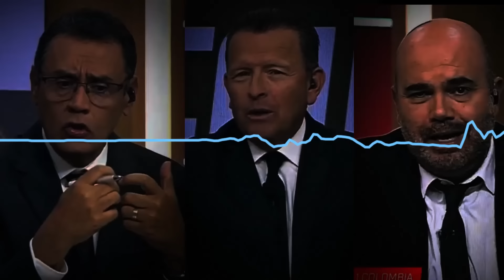PRENSA MUNDIAL SE RINDE a LA SELECCION COLOMBIANA, SERAN CAMPEONES..!! COLOMBIA vs BRASIL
PRENSA MUNDIAL SE RINDE a LA SELECCION COLOMBIANA, SERAN CAMPEONES BAILE A BRASIL vs COLOMBIA

Colombia empata ante Brasil y avanza primera del Grupo D
Raphinha y Daniel Muñoz fueron lo autores de los goles del 1-1 en Santa Clara. La Tricolor enfrentará a Panamá por un lugar en semis.

La Selección Colombia llegaba a la última jornada de la fase de grupos con un cupo asegurado en los cuartos de final, pero con un objetivo claro: sumar para avanzar como primera de su grupo. Esa misión se cumplió, pues fue igualdad a uno frente a Brasil en el Levi’s Stadium de Santa Clara, California, y se extiende el invicto a 26 partidos.

La necesidad era de Brasil y se evidenció desde el arranque con una presión en campo rival que hizo que la Tricolor arrancara nerviosa y cometiendo errores. Pese a ello, la primera clara fue para los dirigidos por Néstor Lorenzo a través de una vía que fue de las más explotadas en la primera parte: la pelota quieta. Tiro libre de James Rodríguez que rozó el travesaño luego de una infracción de Vinicius, que vio la amarilla y no jugará los cuartos de final.

Esa misma herramienta le permitió a los de Dorival Júnior romper el cero en Santa Clara. Falta innecesaria de James cerca del área que Raphinha cambió por gol con una genialidad de cobro por encima de la barrera [12′]. La volada de Camilo Vargas solo sirvió para tocar la pelota, pero sin impedir el golazo del extremo. Ventaja para Brasil que poco antes había avisado con un remate de Bruno Guimaraes a ras de piso al que respondió el arquero.

En un partido aguerrido, luchado y por momentos cortado, Colombia fue sumando confianza y estuvo cerca de la igualdad con una volea de James que se fue por encima. Más adelante el ‘10′ cobro un tiro libre, cabezazo de Davinson Sánchez y adentro. Pero hubo banderín arriba y luego de una prolongada revisión en el VAR se ratificó la decisión de anular la acción. Fuera de juego bastante apretado.

Así como para Brasil fue una mala noticia la amarilla de Vinicius, a Colombia le pasó algo similar. Jefferson Lerma compró una pelea que no era suya y los empujones y discusiones con los rivales le valieron la amonestación que lo deja suspendido para la próxima fase. La Tricolor insistió en busca de la igualdad con remates de Richard Ríos y un sorpresivo tiro libre de James que intentó sorprender a Alisson, pero en ambas ocasiones respondió el portero.

Final del primer tiempo con Colombia a tope. Primero fue la presión de Jhon Córdoba que forzó el error de Alisson, pero Luis Díaz no supo aprovechar y definió a la posición del arquero. En la siguiente acción, James se exigió para dársela a Córdoba, que la filtró para un proyectado Daniel Muñoz que definió arriba, imposible para el ‘1′. Igualdad en un momento clave, pues llegó en el segundo minuto de adición.

El arranque del complemento tuvo mayor fluidez, pero menos trabajo para los arqueros, pues las aproximaciones fueron un cabezazo alto de Córdoba y otro tiro libre de Raphinha, que en esta oportunidad buscó el palo del portero y se fue desviado por centímetros. Colombia insistió con el juego aéreo del centrodelantero, pero su siguiente intento acabó en las manos de Alisson.

Lorenzo le dio refresco al equipo del medio hacia delante y cuidó a los otros dos que estaban en riesgo: Ríos y Córdoba. Entre los ingresados estuvieron Jorge Carrascal y Santos Borré, ambos con chances en el final, pero el primero remató a las manos de Alisson y el segundo falló increíblemente frente al arco, pues terminó definiendo de sobrepique y el balón se fue arriba del travesaño. En tiempo agregado, Brasil aceleró y un remate de Andreas Pereira obligó a la volada de Vargas. Un atajadón que vale el primer lugar.

Fue empate en el Levi’s Stadium y Colombia evita, al menos en cuartos de final, el duelo ante una de las favoritas como Uruguay, que enfrentará a Brasil en Las Vegas. La Tricolor avanza primera del Grupo D con 7 puntos y volverá a Glendale, Arizona, donde goleó a Costa Rica en la segunda fecha, para enfrentar el sábado a Panamá por un lugar en las semifinales del certamen.

creditos; dsports, lucas ugarte, benja, habemus futbol, espn